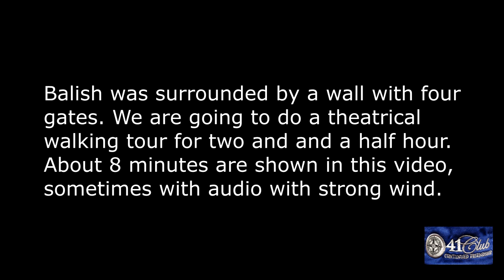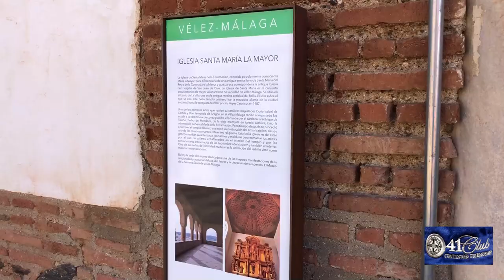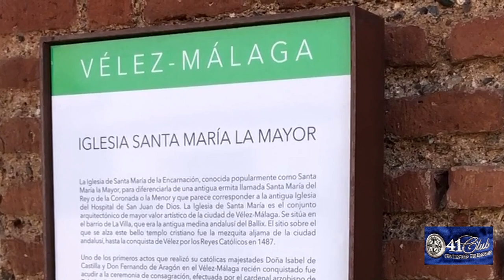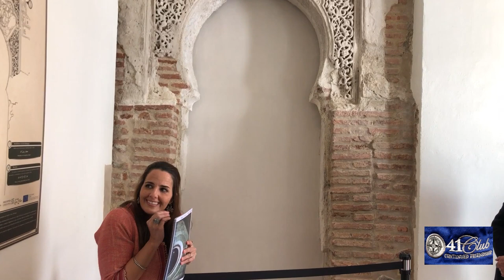41Club 20230119 Walking tour in Balish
Theatrical walking tour in Velez-Malaga

Our International 41 Club welcomes Ex Round Tablers from around the world.  Some members are resident in Spain, others are able only to make a few meetings, and we have members from 9 different countries. So it is an International Drop-In club, and all are welcome. We meet twice per month. The first Thursday is our Munch Bunch Lunch and the third Thursday is our normal evening meeting, sometimes with the ladies, sometimes the men only when the ladies decide to go out for a meal. We also arrange visits and activities.

Our normal lunch time chat is a way of catching up on news. We change with the times.  And with time will change again.

Adopt, Adapt, Improve. Ever more relevant.

Round Table, Past Member, New Members, Join us, Costa del Sol, Axarquia, Nerja